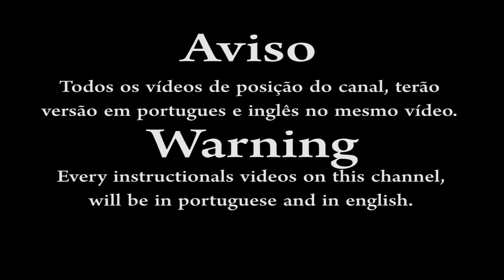Vlog + passagem de meia guarda(passing the half guard)